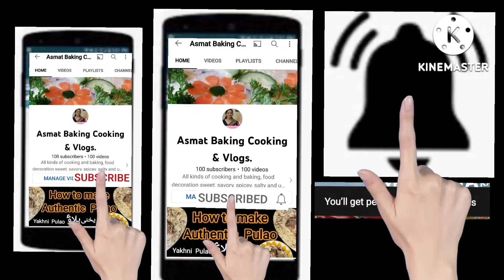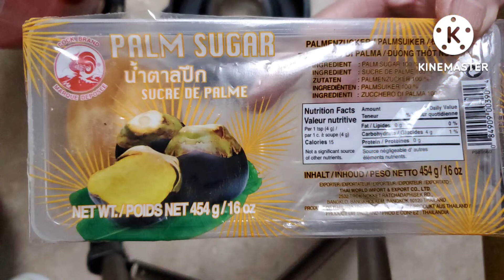Plum Fruit Chutney/Chatni @Asmat-786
plumfruitchutney/chatni ‎@Asmat-786  youtube ytvideo plum recipe howtomake homemaderecipe howtomakeplumchutneyathome